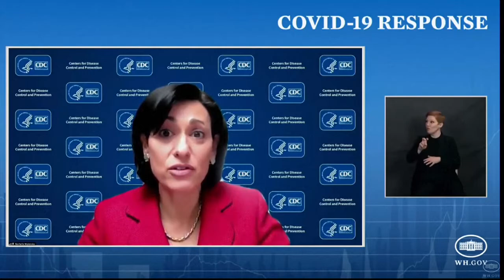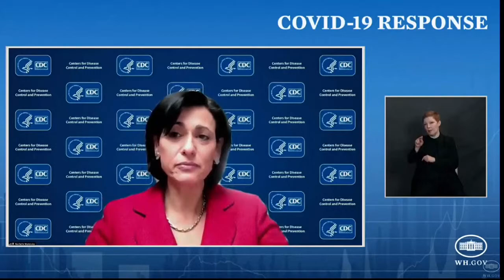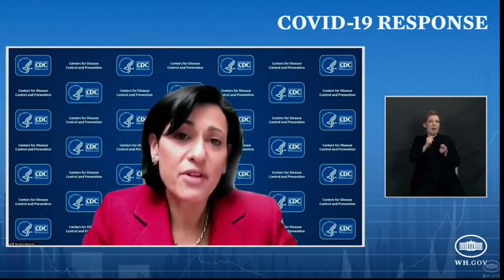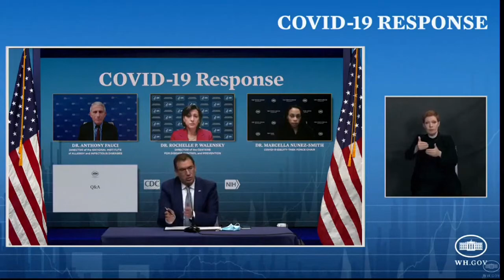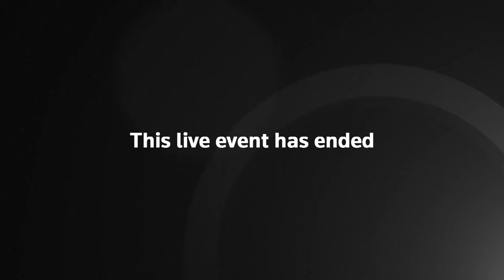White House COVID-19 Response Team hold a virtual briefing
White House COVID-19 Response Team hold a virtual briefing with Dr. Anthony Fauci.